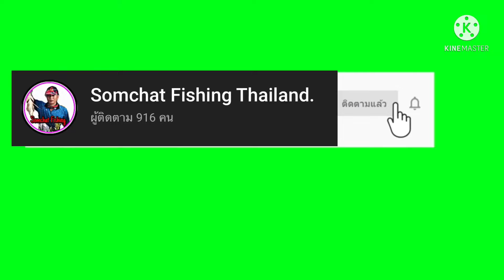EP_108 หมายทับตอง หนองปลาไหล วันนี้ชั่งเงียบเสียเหลือเกิน เงียบทั้งแถวเลย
Somchat fishing thai land.

Line: ส่งข้อความและโทรฟรีด้วย LINE กันเถอะ

(EP_แนะนำ)
อุปกรณ์พื้นฐานการตกปลา

หมายกินยาก

หมายดิบ

อัดปลาชะโด

ตะกร้อวิ่ง

อัดปลาใหญ่

ผูกตุ้งติ้งแบบปีกนก

ผูกตะกร้อตาย

เหยื่อสูตร_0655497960
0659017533_ยืนเย่อ ไทยแลนด์

ขึ้นแพหนองปลาไหล

หยอดหลุมปลานิล